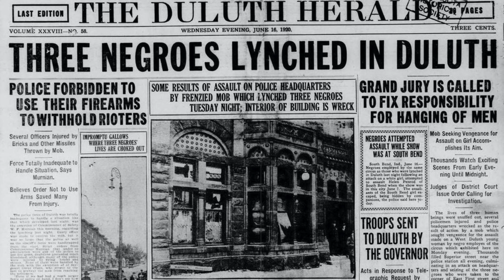OFFICIAL TRAILER | UNCLOAKED: The Myth of Post Racial America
Written and Directed by Abassi Okoro for AO Films and Orisha Light Productions